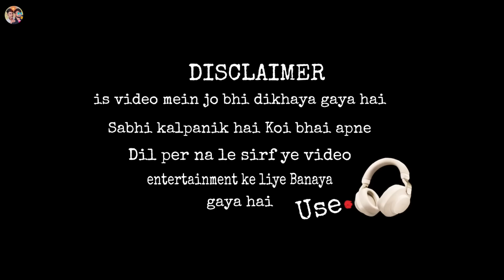पंचङ वाला / PANCHAD WALA / THE ACTING TEST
पंचर वाला / PANCHAD WALA / THE ACTING TEST

Actors Name 👉 Suraj Akela , MS Sonu , A Ankit ,  Anil Star , Ranjan Rock

Instagram I'd

PANCHAD WALA
PANCHAD WALA video
The acting test
The Acting Test comedy
Bhojpuri comedy
The Acting Test comedy video
The Acting Test panchar wala
Comedy
Comedy video
The Acting Test New Video
Comedy Video The Acting Test
Panchar wala new video
The Acting Test bhojpuri comedy